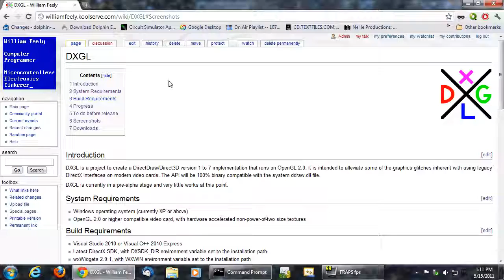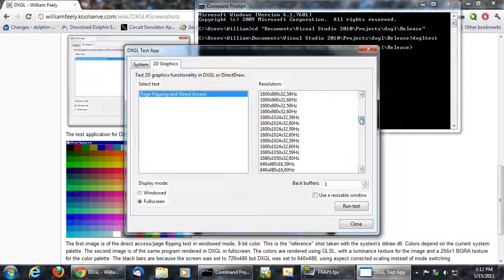DXGL 0.0.1 Test Run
First preview release of DXGL, a DirectDraw to OpenGL wrapper.  Currently supports direct access to the primary buffer in 8, 16, and 32-bit modes.
Requires an OpenGL 2.0 compatible card with hardware accelerated non-power-of-2 textures.  For example, NVIDIA Geforce 6 series or higher, or ATI/AMD R300 series or higher.

Video originally published 5/15/2011.